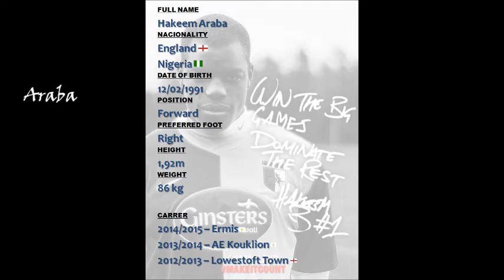Hakeem ARABA «2014»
Nationality: ENGLAND
Position: STRIKER